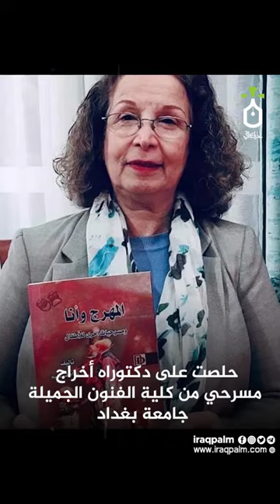الفنانة عواطف نعيم في ذاكرة نخيل عراقي